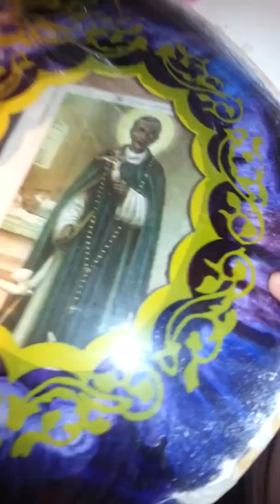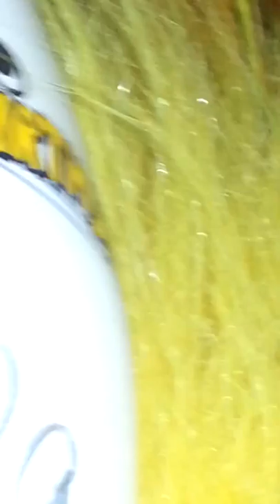Exploring a secret attic in my room (found a painting)